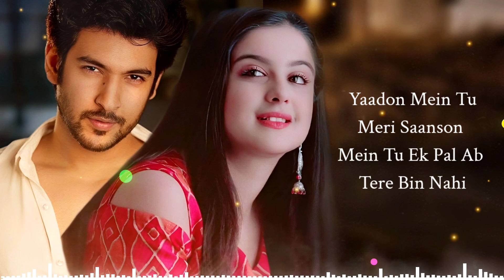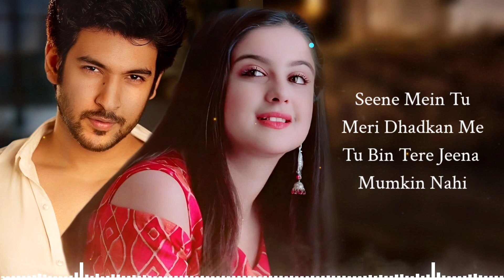Hawa Se Mujhe Pyar Ho Gaya (LYRICS) Raj Barman | Shivin Narang, Tunisha Sharma | Pyaar Ho Gaya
Song: Pyaar Ho Gaya
Singer: Raj Barman
Music Composer: Raees & Zain - Sam
Lyrics: Liaqat Jafri
Music Producer: Zain - Sam
Sound Designed: Zain - Sam
All LIVE Bouzouki, Rabab, Mandolin played by: Dwai Ghosh
Live Dholak & Tabla played by: Mushtak Khan - Ishtiyaq Khan & Team
Song Mixed & Mastered by: Vijay Dayal at YRF (Yash Raj Studios)
Music Assistant: Roshni Saha, Sourav Mukherjee

Featuring: Prit Kamani & Kavya Thapar
Director: Gaurav Jang
Production House: Chilli N’ Oregano
Creative Producer: Prakarsh Gunjal
1st Assistant Director: Kashif Aziz Khan
2nd Assistant Director: Shubhankar Kundaikar
Director of Photography: Shinda Singh
Focus Puller: Sanjay Narsappa Dedure
Choreographer: Mehul Mehta
Choreographer Assistant: Pawan Kishan Singh
Executive Producer: Vinod D. Dalvi
Production Controller: Sanjiv Prajapati
Production Assistant Manager: Ravi Trimbak Hiwale
Goa Line Producer: Surendra Naku Thakur
Goa Production Manager: Kishor Talwar
Costume Designer: Juhi Kriplani
Junior Artist Coordinator: Smita
Prit Kamani Make Up Artist: Jameera Pathan
Prit Kamani Hair Stylist: Mohammad Azam
Prit Kamani Boy: Duragesh Kumar Mishra
Kavya Thapar Make Up Artist: Mamidisetty Maheswara Rao
Kavya Thapar Hair Stylist: Sanaboin Eswar Pavan Kumar
Kavya Thapar Boy: Anand
Making Of + Working stills: Chris
Spot Boy: Ravi Trimbak Hiwale, Vishal Umesh Hiwale, Raju Laxman Kolkar, Shyamrao Chandrakant Wakode, Dol Prasad Kafle, Harshad Hiwale & Anand
Conventional Lights Equipment: Danny (D & A Production)
Camera Equipment: Dev Cine Equipment
Camera Attendants: Vipin Yadav, Ashok Yadav & Pradeep
Drone: Prajyot
Food Suppliers: R.R. Catering Services
Poster: Avish Patel
Travel Partner: Simpli Fly (Vikash)

POST PRODUCTION:-
Offline Editor: Nitin FCP
DI Grading Studios: Swapnil Patole (Famous Studios)
Online Editor: Farheen Farooq Sheikh
Post Work: Ajit Bherde (AJ Studios)